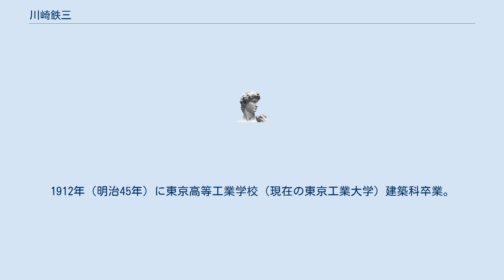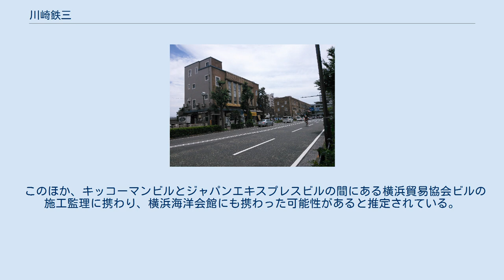川崎鉄三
横浜・海岸通。
手前が川崎の作品の一つ、昭和ビル。
解体されたキッコーマンビルの先の横浜海洋会館、横浜貿易協会ビルとともに、海岸通から大桟橋にかけての都市景観を形作ったとみられている 川崎 鉄三（かわさき てつぞう、生年不明 - 1932年（昭和7年）？）は、日本の建築家。
大正末期から昭和初期にかけて、横浜にモダニズム建築を残した。
横浜で活躍した時期は長くなかったが、確認されているだけで7棟の建築に携わり、現在でも3棟のビルが残る。
 生年は明らかになっておらず、出身地は石川県と推測されている。
1912年（明治45年）に東京高等工業学校（現在の東京工業大学）建築科卒業。
台湾など日本国外での勤務ののち、1919年から1924年にかけて福井県庁に勤務。
1925年に本町工務所を開設、若尾ビルの建築にあたった。
これは若尾幾太郎商店の建築部のような位置づけであった。
若尾幾太郎は、甲州財閥の生糸商人で初代甲府市長である若尾逸平の大甥に当たる。
その後、関内地区を中心に、確認されているだけで若尾ビルを含め7棟のビルを設計した。
 没年は、東京高等工業学校の同期卒業生の随筆内容から1932年と推測される。
 このほか、キッコーマンビルとジャパンエキスプレスビルの間にある横浜貿易協会ビルの施工監理に携わり、横浜海洋会館にも携わった可能性があると推定されている。